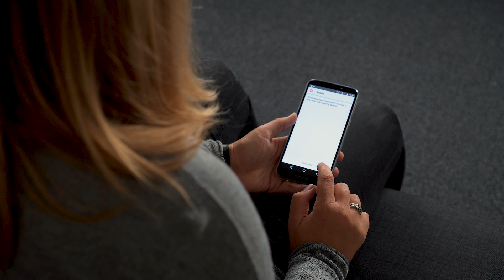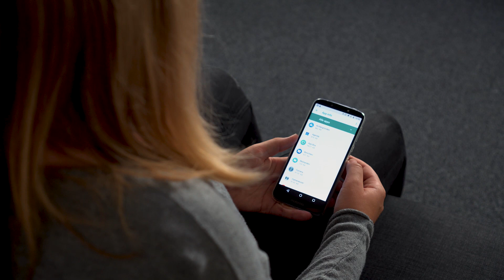Uitleg: installeer apk-bestanden als Fortnite op je Android-smartphone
De meeste Android-apps kun je gewoon vanuit de Play Store downloaden. Maar sommige populaire apps en games zijn daar niet te vinden. Wil je bijvoorbeeld weten hoe je Fortnite installeert op een Android-smartphone? Of Android Auto? Florence legt het je uit in deze video.

* Vrienden worden?